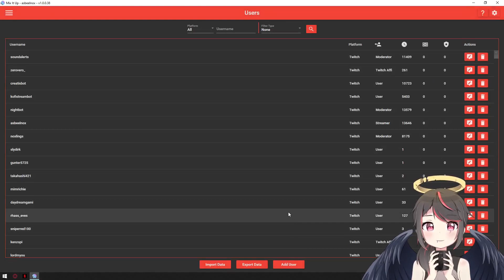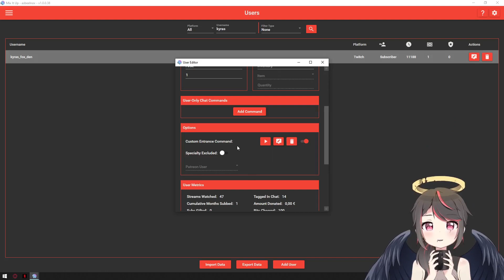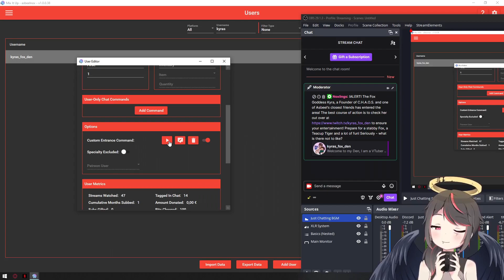MixItUp Tutorial: Automatic Shoutouts for your Friends!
Asbeel Nox is a German indie VTuber & Content Creator, Trans (MtF) and when she's not live a scuffed VTuber Supporter.

Beware, her streams may include strong language, occasional German cussing and good vibes!

C.H.A.O.S. (Caring & Helpful Agents of Support) is a growing community of virtual talent, be it VTubers, artists, voice actors, or what have you, brought together for the sole purposes of finding friends, hyping them up, promoting them, and spreading positivity. We are proudly LGBTQ+ positive, and accept everyone from any walk of life.